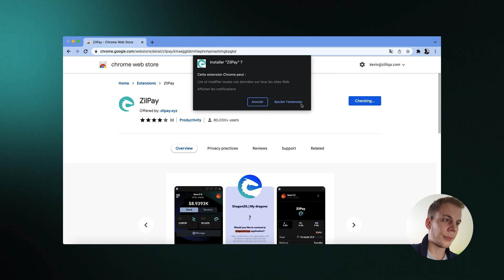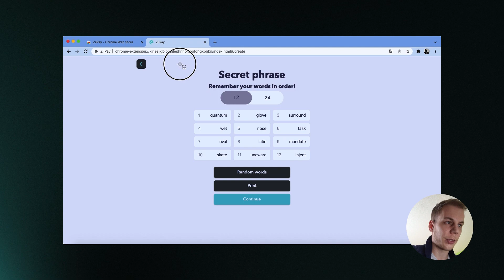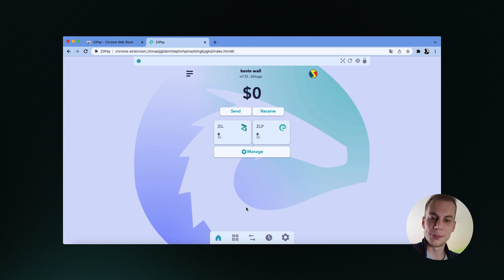How To Create ZilPay Wallet | Tutorial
In this first tutorial, you will learn how to create a crypto wallet. You will be able to connect to the different applications of the Zilliqa blockchain.

Remember, to never share your 12 or 24 words which are your only way to access your wallet.

I remain at your disposal in the comments section, and I look forward to your feedback.

Zilliqa Team
2022